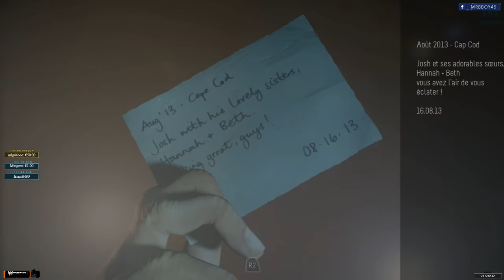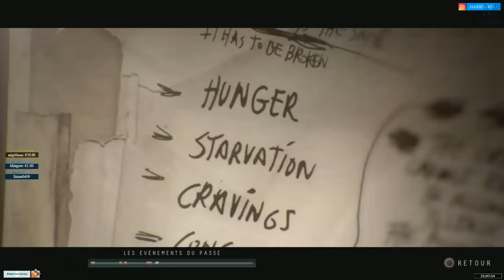RETOUR SUR UNTIL DAWN : Premières apparitions | Episode 3